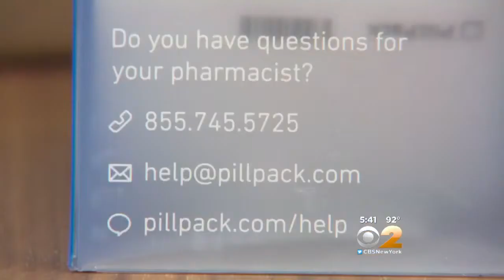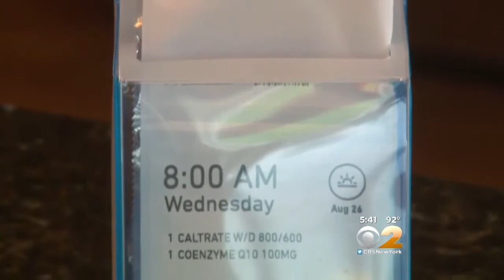Pill Packs Organize Medications